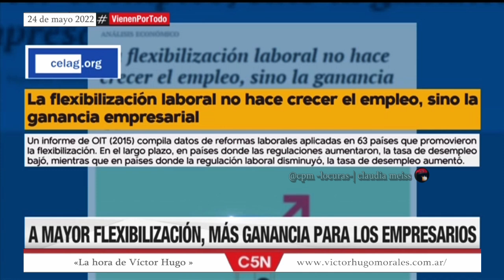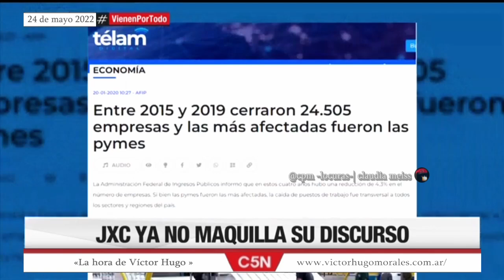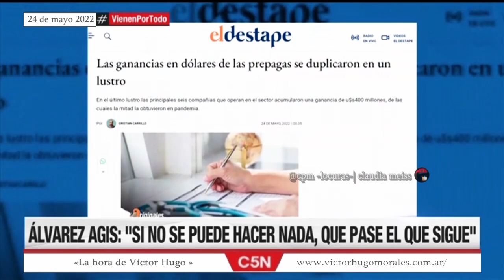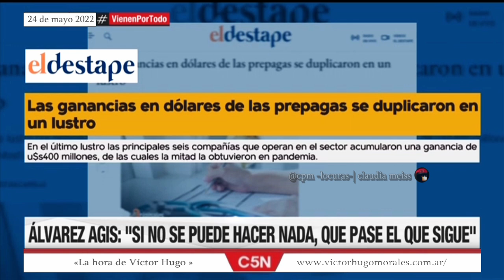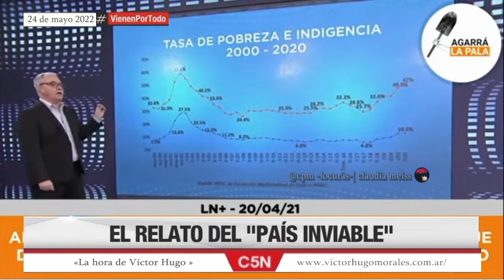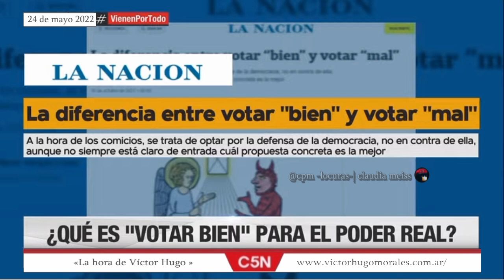«La hora de Víctor Hugo» en C5N | 24 de mayo de 2022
Temas del programa: Las formas de la violencia
Crónica de una masacre anunciada en Texas.
La consecuencia de la desregulación de armas en EEUU.

-Vienen por todo
Larreta y su promesa electoral de reformas
A mayor flexibilización, más ganancia para los empresarios.

JXC ya no maquilla su discurso.
Bullrich apuesta al mensaje antiestado para sumar a Milei y los números la desmienten.
"Deje de respetar a Alberto, es irreversible" dijo Larreta para desmentirlo  de manera incómoda a las pocas horas.
Volvió la campaña contra Aerolíneas.
La derecha pide a gritos un "shok desregulatorio".
El CV (prontuario)  de Melconian.
Los soldados de la dolarización.
"Hackeando" al estado.
Darío Nieto pasa del espionaje, al hackeo.
Larreta promete bajar los impuesos(queék mismo aumentó durante años) si le dan la coparticipación.

-Kicillof y el pedido por una corte más federal

-La lucha contra el poder real (Sin ingenuidades)
Peretti,Álvarez Agis,
Pablo Moyano y un freno a los monopolios.
Feletti,víctima de la inflación y el poder real.

-El relato del "país inviable".
¿Qué es "votar bien" para el poder real?.
Vernaci,Tortonese y una respuesta al relato del "país inviable".

📺 «La hora de Víctor Hugo » 24 de mayo de 2022 @C5N